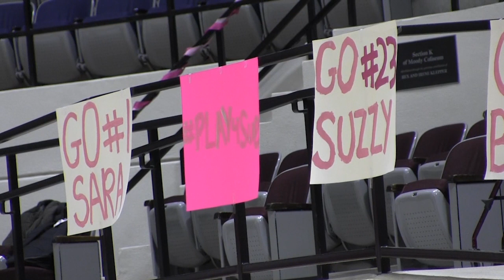ACU Women's Basketball | SHSU Postgame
Chris Macaluso talks with junior guard Suzzy Dimba and head coach Julie Goodenough after the Wildcats' 67-55 win over Sam Houston State. This game was deemed the Play 4 Kay game, and featured a pregame recognition for Sue Williamson, mother of Sara Williamson, who is currently battling breast cancer.